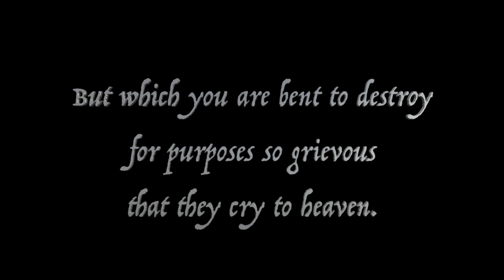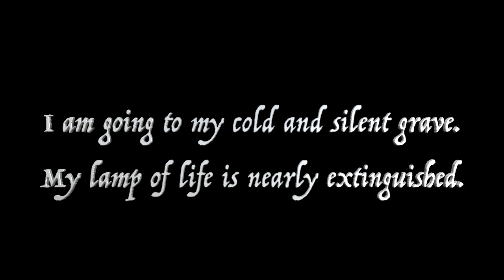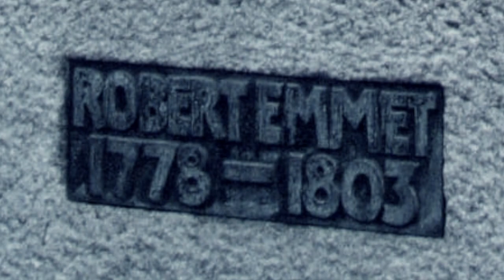Robert Emmett's Speech from the Dock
Robert Emmett was an Irish rebel leader who was charged with treason by the British. In this short film, Philip Price reads an excerpt from Emmett's "Speech from the Dock" during his trial, shortly before he was convicted and executed in 1803.